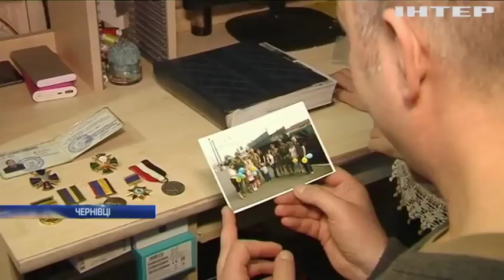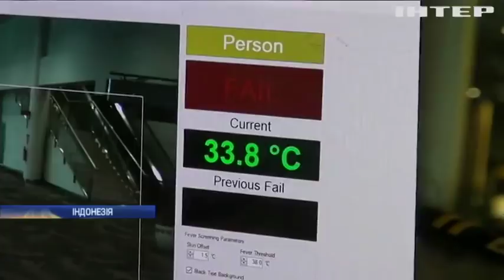Новости 12:00, выпуск за 24 января 2020 года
Головні події на цю годину:
Війна триває. Окупанти на Донбасі ведуть вогонь з мінометів і цілять з житлових кварталів
Благодійність заради довкілля. Шварценеггер виставив на продаж куртку Термінатора